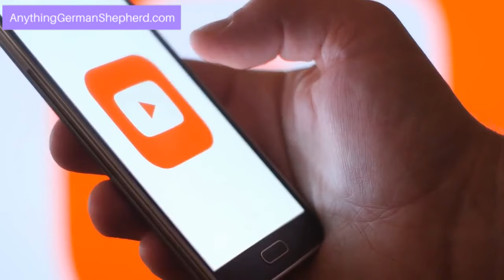Male vs Female German Shepherd - Which One Should You buy?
Male vs Female german shepherd While many people are familiar with the breed but not everyone understands the differences here's what to know about what sets them apart.